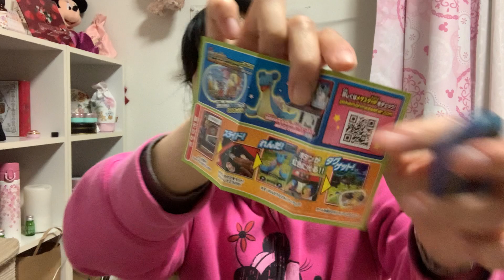【ニンテンドースイッチ】手取10万が１日で4万を使った話でもしようか【ポケモンスナップ】